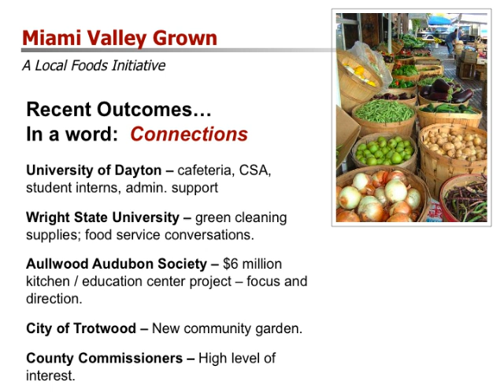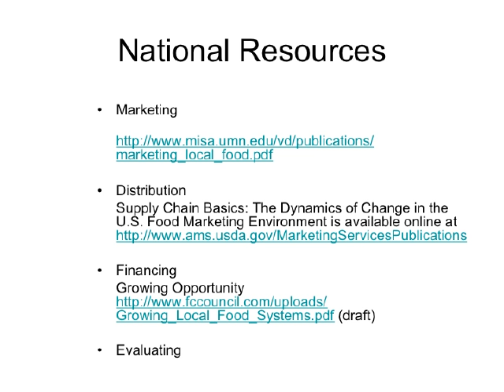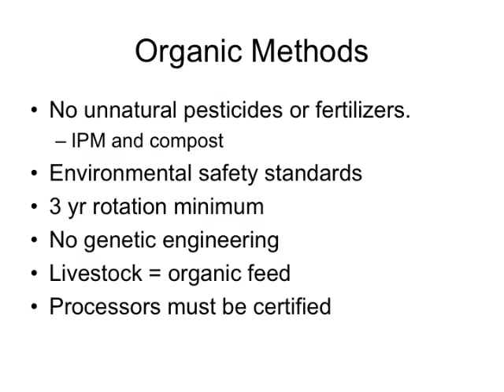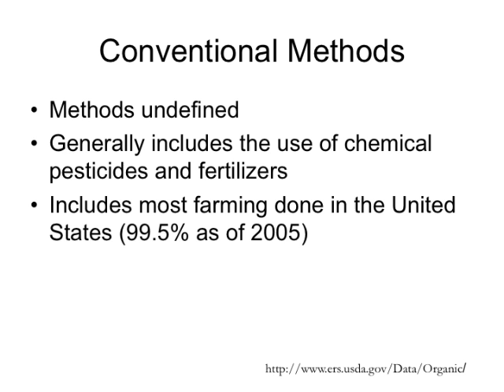Heritage Ohio's Nourishing Downtown workshop: Connecting Local Food to Downtowns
The powerpoint presentation, "Connecting Local Food to Downtowns", led by Brian Raison of Miami Valley Grown discussing ways to revitalize downtown communities by looking to local food sources